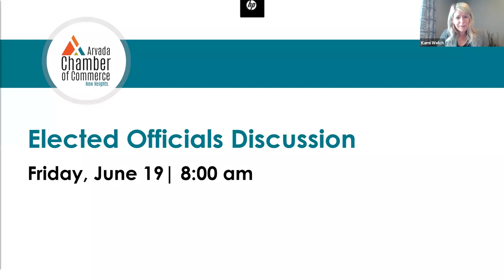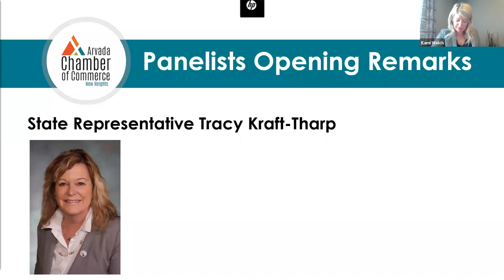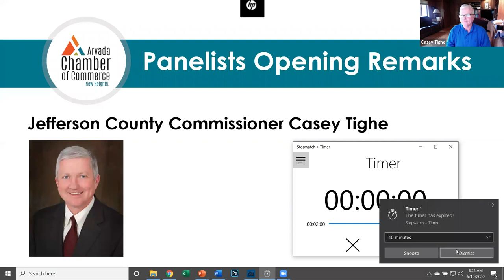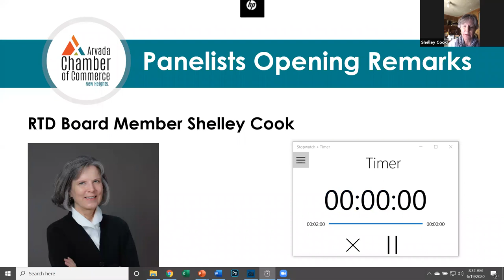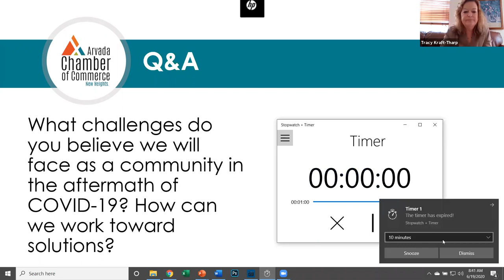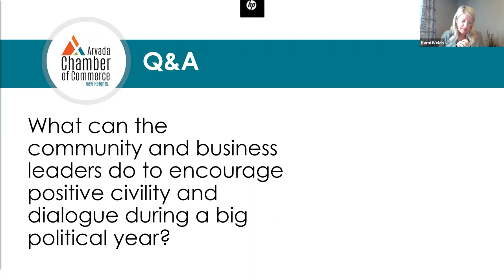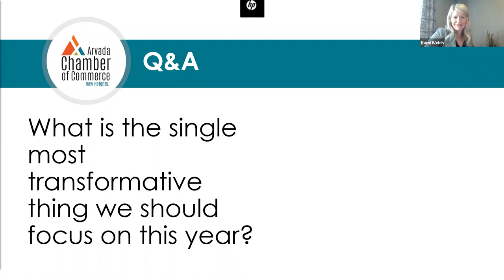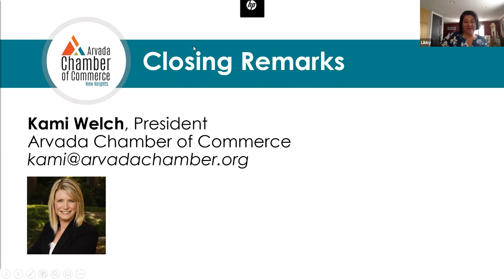Virtual Community Impact Breakfast: Elected Officials Discussion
The Arvada Chamber remains committed to the vision "Healthy business, thriving community." Join us for a virtual panel discussion with local, state and federal elected officials on what policy and systems changes are necessary to drive a  stronger, thriving community tomorrow. Topics include COVID-19 response and recovery, transportation, community resources, legislative changes and more.

Scheduled Speakers Include:
Congressman Ed Perlmutter
State Representative Tracy Kraft-Tharp
State Representative Brianna Titone
Senator Rachel Zenzinger
Mayor of Arvada Marc Williams
Jefferson County Commissioner Lesley Dahlkemper
Jefferson County Commissioner Libby Szabo
Jefferson County Commissioner Casey Tighe
Arvada Fire Board Member Jim Whitfield
Apex Park and Recreation District President Vicki Pyne
RTD Board Member Shelley Cook